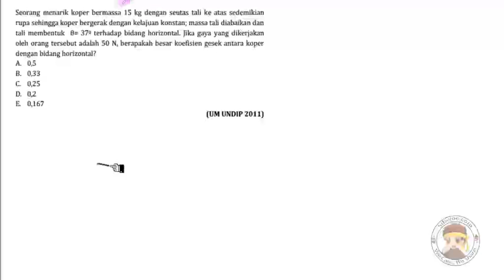Dinamika Gerak Latihan Soal 4